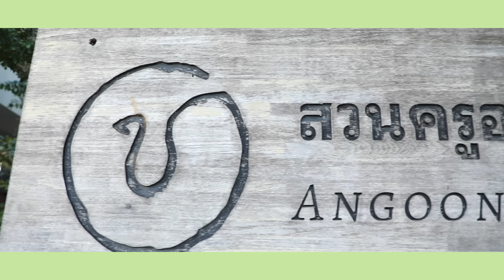อาร์มชวน ปอนด์ ภูวินทร์ มาปิกนิกกลางป่า มีคนเขินค่ะคุณผู้ชม | ARM SHARE EP.72 [Eng Sub]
อาร์ม ชวนน้องปอนด์ น้องภูวินทร์ จากซีรีส์ปลาบนฟ้า มาชิลๆกันบ้างในป่ากลางเมือง พร้อมเล่นเกมตามหาหัวใจ งานนี้มีคนเจอหัวใจ!

Subtitles
Korean : PondPhuwin Korean sub
Japanese : kana(@st_ox_2g)
Spanish : @14TORXE
Chinese (Taiwan) : @han_tsi_subtitles (Instagram)
Cantonese (Hong Kong) : @Thaidory (Instagram)